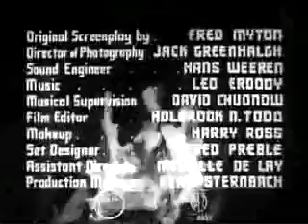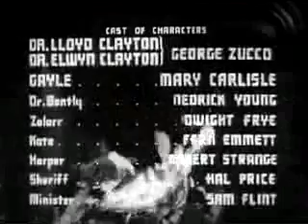Dead Men Walk (1943)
The twin of a kindly small-town physician returns from the grave for vengeance against his brother, who secretly killed him because the twin served Satan.